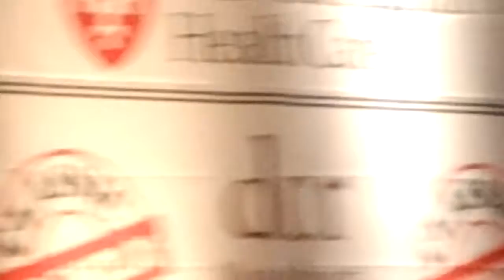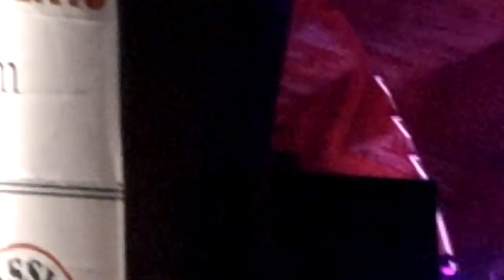FREE CONCERT: BLUE OYSTER CULT, Hatch Shell Boston.